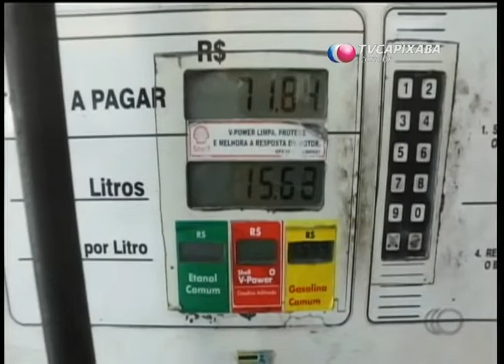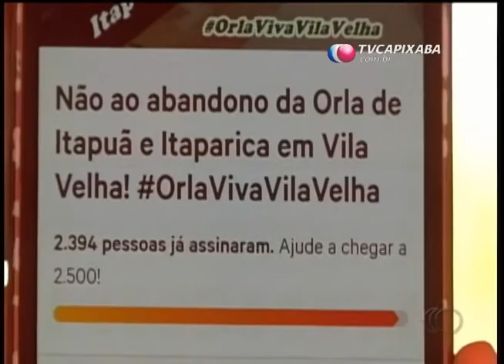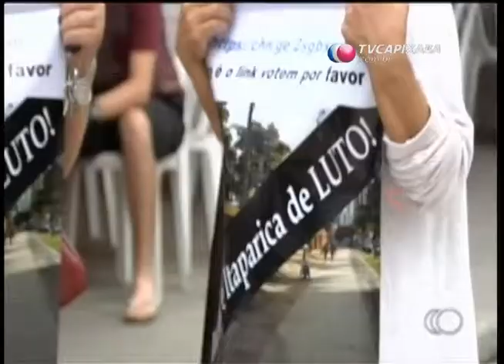Jornal Capixaba 01/06/18 - Bloco 1